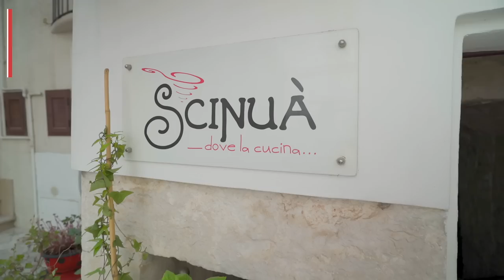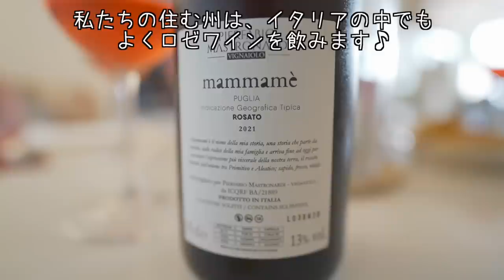[Friendly to dogs] The most recommended restaurant in Italy with Akita dog "SANGO" ♪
Visited our number one recommended restaurant in Italy!
Not only is the food, wine, and service the best, but it's a friendly restaurant that gives "SANGO" meat on the bone!

Scinuà
Via Santa Lucia, 18, 70017 , Putignano BA, ITALY
Mon- Fri 12;30-14;30. 19;30-22;30

The daily life of Akita Inu "SANGO" in Italy.

☆Will Akita Inu leave with strangers?☆
The other day, we met a cheerful Italian man who liked "SANGO" and jokingly said he would take "SANGO" home.

☆Akita Inu "SANGO" goes to a cafe with his mom in the morning!☆
We went for a walk with “SANGO”.　we stopped by our favorite Italian bar for breakfast! "SANGO" is famous here, so a lot of customers talk to him ♪

☆Akita Inu meets the dog in love ❤️☆
Akita Inu "SANGO" met the dog in love while taking a walk.
He is in a good mood, waving his tail. Normally, he doesn't look so happy with other dogs.

【sound source】

・Balloons (Instrumental Version)
・That Kind of Love (Instrumental Version)
・Lollipop Land /  Dez Moran